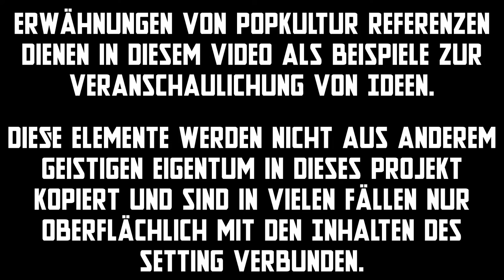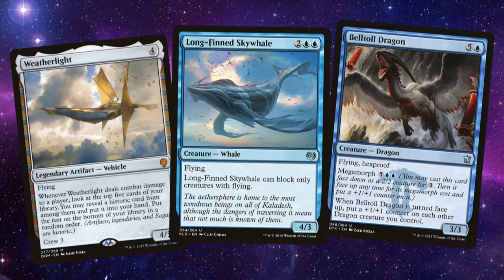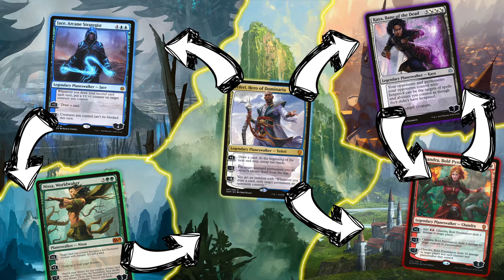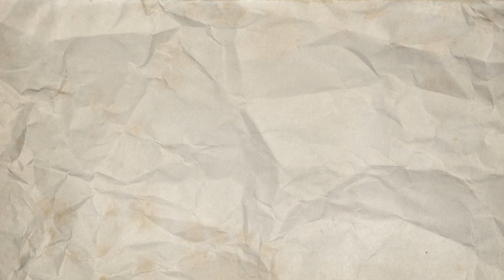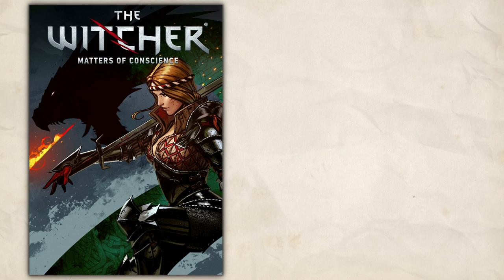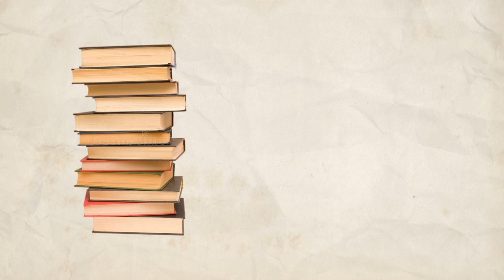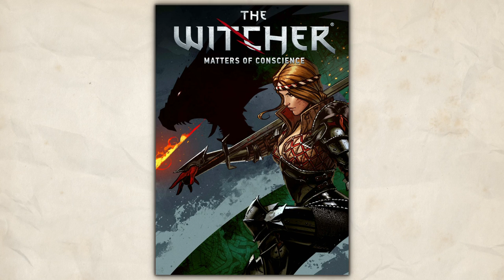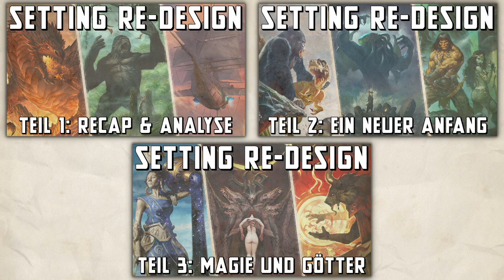Setting RE-Design - Teil 1: Recap & Analyse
Nachdem ich mein Setting für ein halbes Jahr überarbeitet habe, hier ein neuer Neustart. Keine Angst, dieses Mal haben die Änderungen einen Sinn!

Kapitel:
00:00-01:41 Intro
01:41-05:28 Konzept
05:28-08:11 Wie Alles began
08:11-11:18 Nicht alle Stücke passen zusammen
11:18-14:51 Was kommt jetzt?